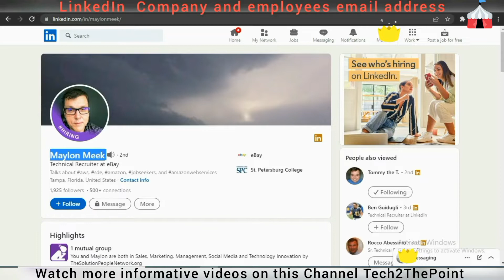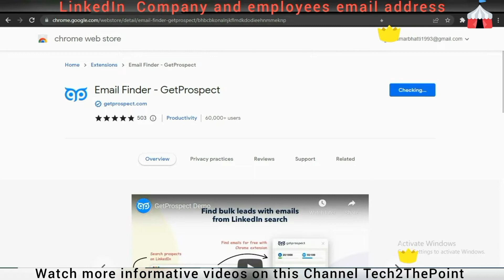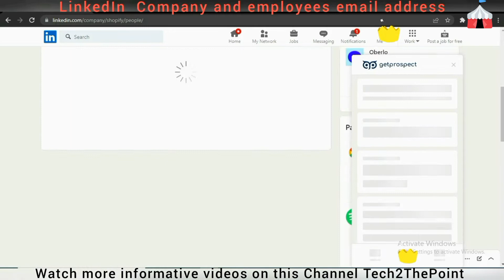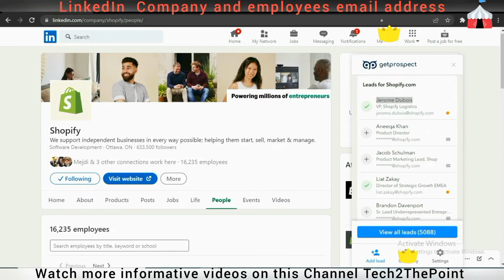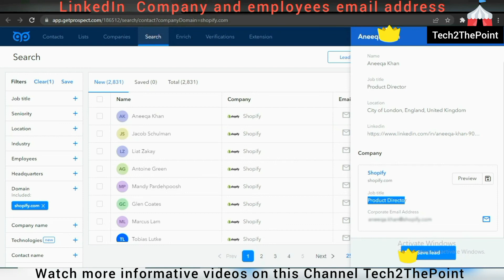How To Scrape Email Address from Linkedin in 2022 - Extract Niche Targeted Emails from Linkedin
In this channel, I'm going to share some information Like Tech, Development, Microsoft Office, Data Entry, Data Scraping, Data Mining, Email Marketing, Digital Marketing, Freelancing, Technology, and a-lots more.